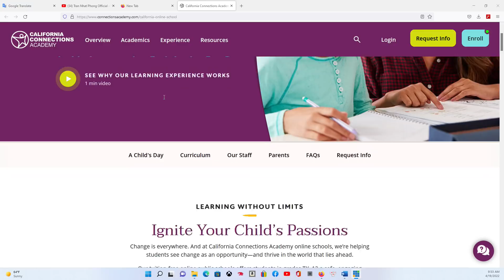HOUSTON P2 19/4/2022: Làm thế nào cho con em ở VN học online miễn phí bên Mỹ